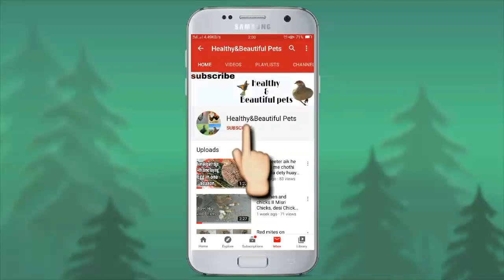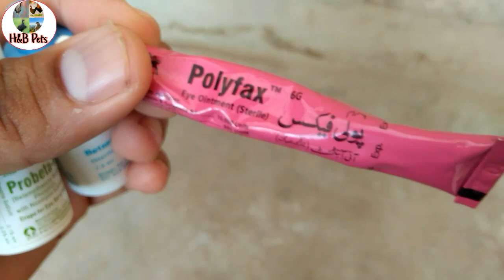Coryza eye infection treatment in chicks and hen choozo me eye infection@Healthy_and_beautiful_pets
Coryza eye infection treatment in chicks and hens
Murgio or choozo me eye infection ka ilaj